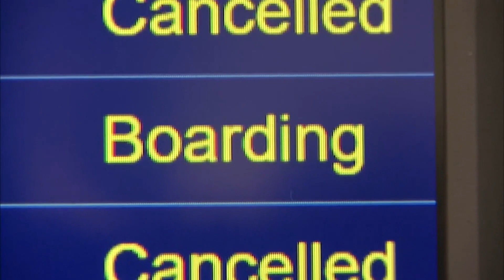Southwest airlines cancels 426 flights, delayed 2,689 more before 2023 Christmas holiday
A Southwest spokesperson blamed the cancellations and delays on dense fog in the Chicago. Still, it's an improvement over 2022 operations.